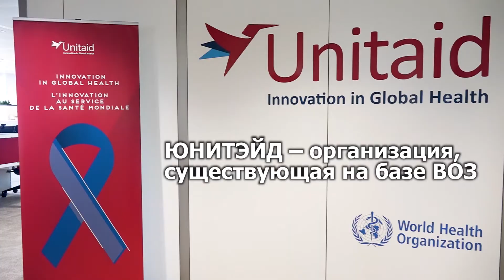Гепатит С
28 июля – Всемирный день борьбы с гепатитом. Каждый год почти 300 тысяч человек умирают от гепатита С.